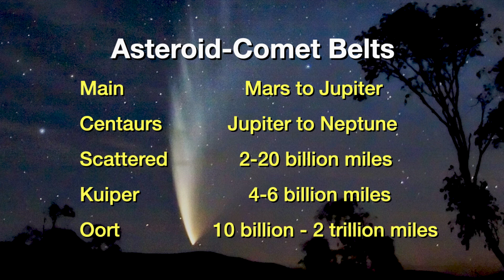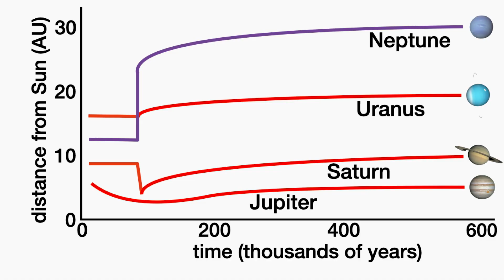New Comet Belt? | News of the Day | Hugh Ross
New Comet Belt?

Join Hugh Ross in this breaking News of the Day episode of Stars, Cells, and God. Hugh describes an analysis by an international team of 44 astronomers of a survey of trans-Neptunian objects. This analysis reveals strong evidence for the existence of a sixth belt of asteroids/comets in the solar system. Here are some takeaways:
• The Kuiper Belt asteroids/comets orbit at 35–55 times Earth’s orbital distance from the Sun.
• The asteroids/comets in the newly discovered belt orbit at 70–90 times Earth’s orbital distance from the Sun.
• There appears to be a gap from 55¬–70 times Earth’s orbital distance from the Sun where very few asteroids/comets exist.
• If this discovery of a new asteroid/comet is confirmed, it will enable astronomers to develop a much more detailed Grand Tack model for the early migration of solar system planets.
• A more detailed Grand Tack model will reveal even more evidence for the exquisite fine-tuning of the solar system that makes advanced life possible on Earth.

LINKS & RESOURCES -

Wesley C. Fraser et al., “Candidate Distant Trans-Neptunian Objects Detected by the New Horizons Subaru TNO Survey,”

PLAYLIST –     Stars, Cells, and God

HOST: Hugh Ross